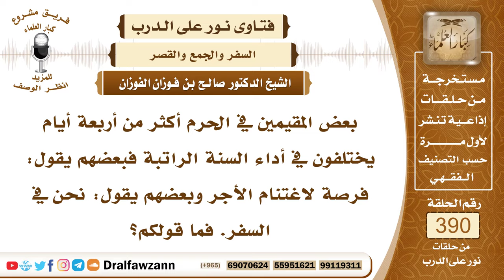5100- هل يصلي المسافر الرواتب في الحرم يغتنم بذلك مضاعفة الأجر والثواب - الشيخ صالح الفوزان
"5100- بعض المقيمين في الحرم أكثر من أربعة أيام يختلفون في أداء السنة الراتبة فبعضهم يقول: فرصة لاغتنام الأجر وبعضهم يقول: نحن في السفر. فما قولكم؟
الجواب: الذي يقصر الصلاة الأفضل أنه ما يصلي الراتبة لا في الحرم ولا في غيره، الذي يقصر الصلاة الأفضل ألا يصلي الرواتب لا في الحرم ولا في غيره إلا راتبة الفجر، راتبة الفجر تُصلَّى في السفر وفي غيره.

السيرة الذاتية :
للاشتراك في قناة الشيخ صالح الفوزان

14_ الشيخ محمد أمين الشنقيطي
يتيوب

15_سماحة المفتي عبد العزيز آل الشيخ
 يوتيوب

رئيس الفريق
لمشروع كبار العلماء